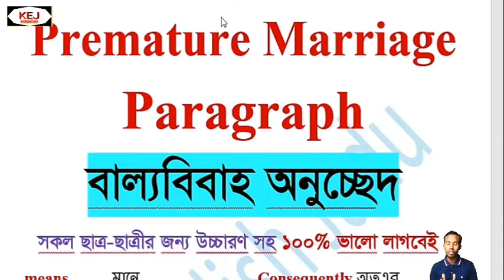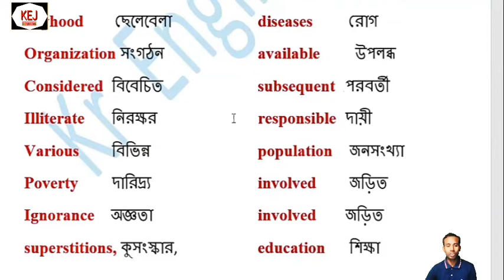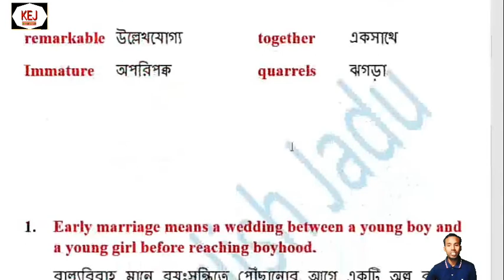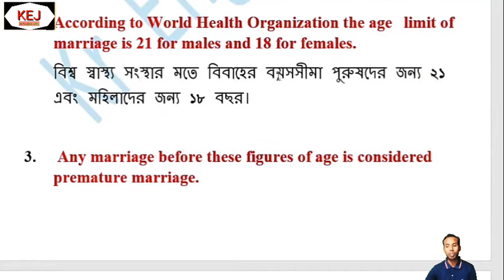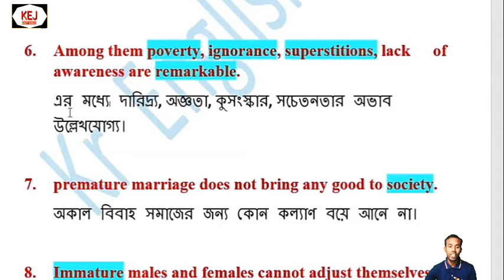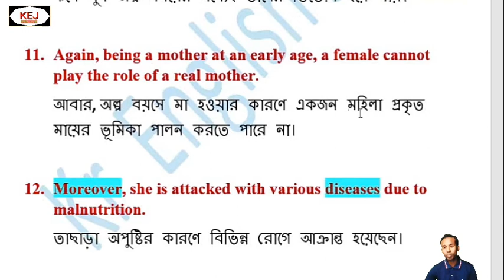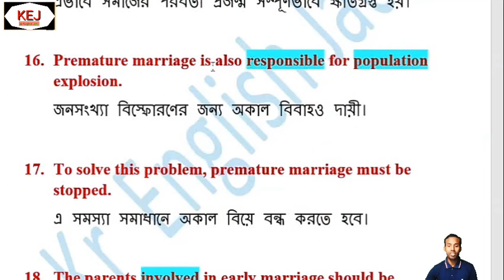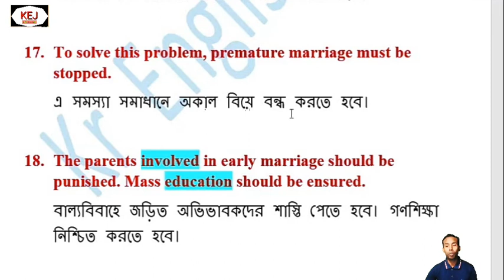Premature Marriage "Premature Marriage Paragraph বাংলা টু ইংলিশ উচ্চারণ সহ। Ssc,Jsc,Hsc